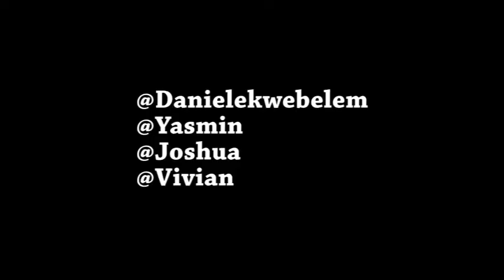Prayers for my enemies 🤣🤣🤣